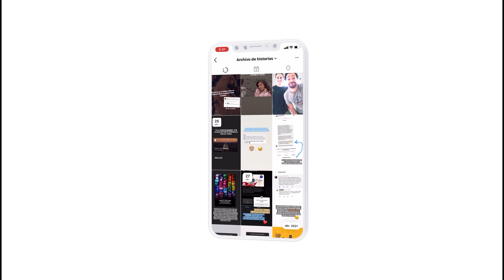Todas las ᴍᴜᴇʀᴛᴇs de Perdona nuestros pecados